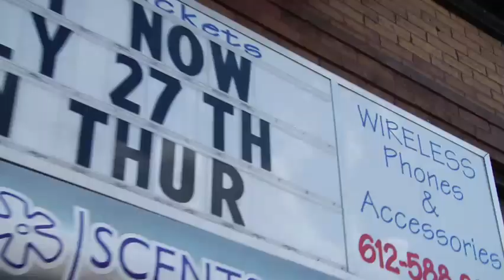Muja Messiah - Get Fresh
Muja Messiah's new video for "Get Fresh" off his album "Adventures of a B-Boy D-Boy".

Label: Black Corners
Song produced by Hans Solo
Video produced by SIX-TON Productions
Directed by Sidenberg|Tesnow
Dir. Photography - Gregg Holtgrewe
Edited by C.M. Polson
Special Thanks to Digital City, Status, Justin Arndt, Brendan Reynolds